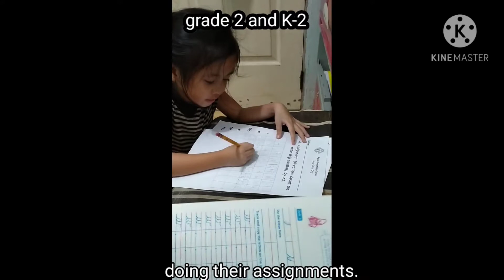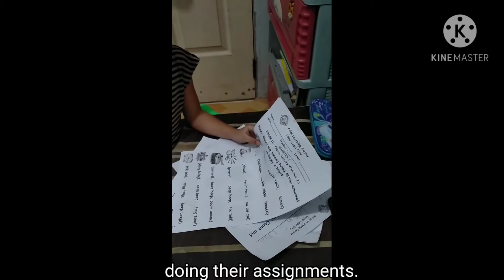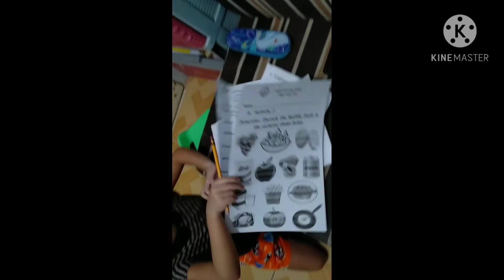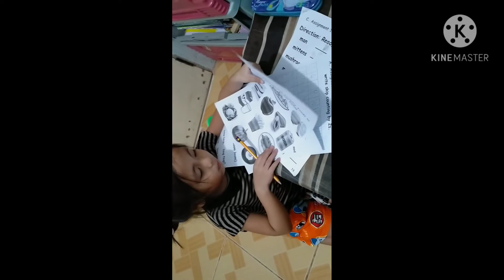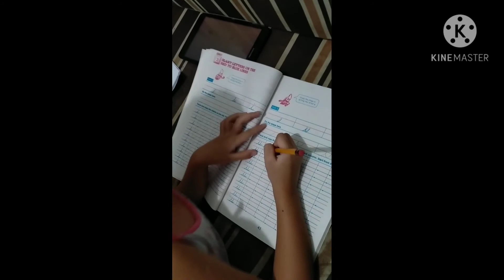my 2 daughters doing their assignments.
Sofia (grade 2 Saint Alphonsus Catholic School).
Eriz (K-2 Asian Learning Center)